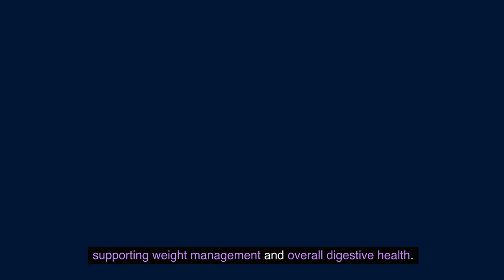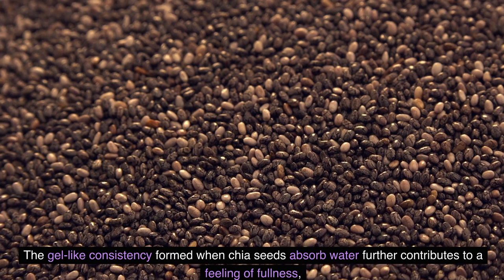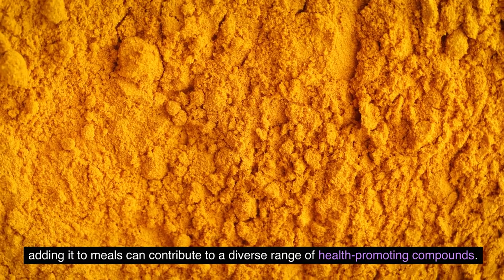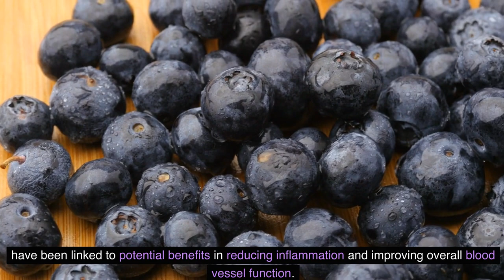7 Foods to Naturally Lower Blood Sugar Level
Discover the power of nature in managing your blood sugar levels with our latest video! In "7 Foods to Naturally Lower Blood Sugar Levels," we unveil a comprehensive guide to incorporating wholesome and delicious options into your diet. Whether you're looking to prevent diabetes, manage insulin resistance, or simply promote overall health, these foods can make a significant difference.

🍎🥦 From fiber-rich vegetables to nutrient-packed fruits, each recommendation is backed by scientific evidence and expert advice. Learn about the incredible properties of these foods and how they can contribute to stabilizing your blood sugar levels naturally.

Empower yourself with the knowledge to make informed dietary choices and take control of your well-being. Here's to a healthier you! 🌱💪